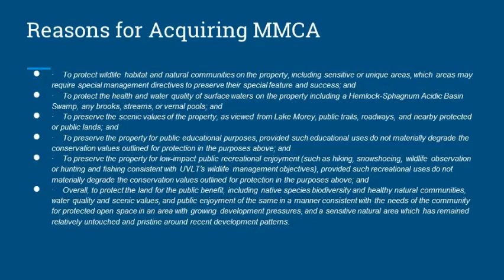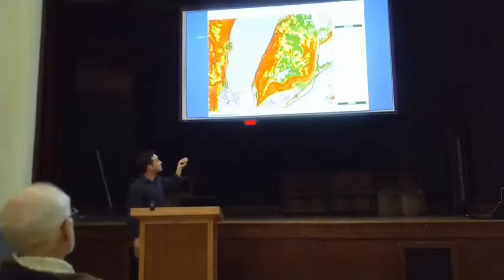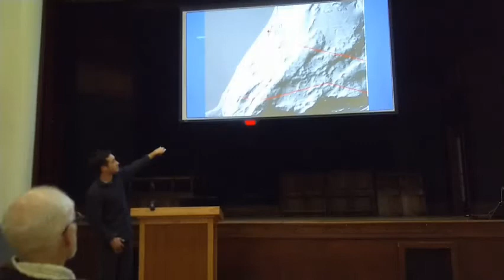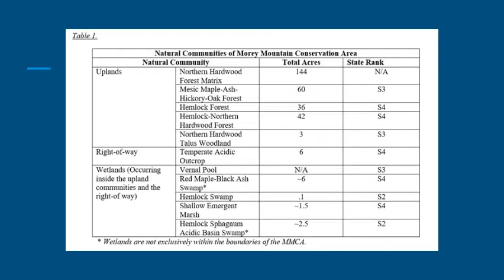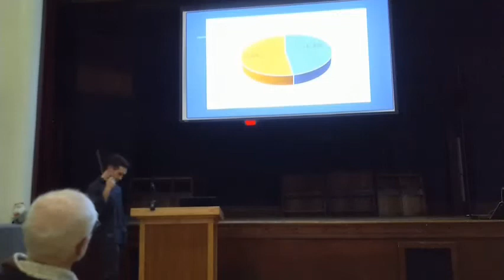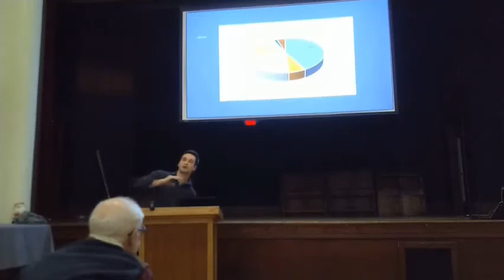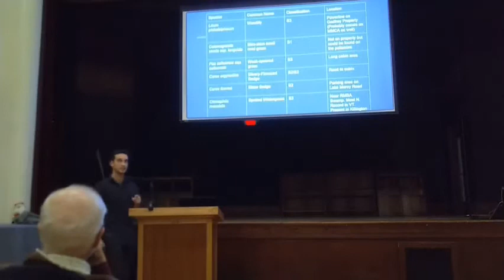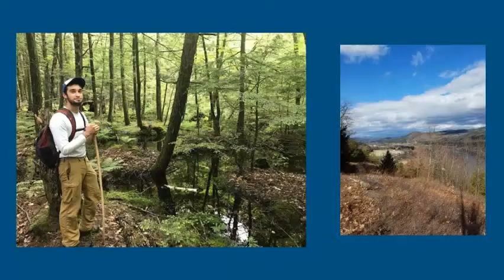Morey Mountain Presentation Natural Resource Inventory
In December 2019 UVLT Intern Max Nash-Howe presented his natural resource inventory and proposed management plan for UVLT's Morey Mountain Conservation Area.

Max Nash-Howe held several internships at UVLT from 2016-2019 while he was a student at Vermont Law School and the University of Vermont Rubenstein School of the Environment and Natural Resources where he received his masters.